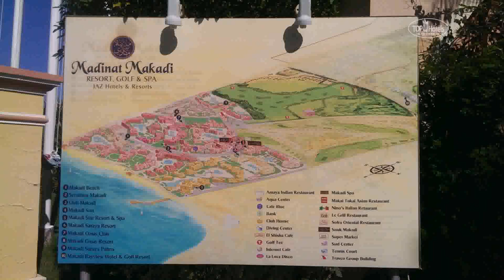Indian House Front Gate Grill Design